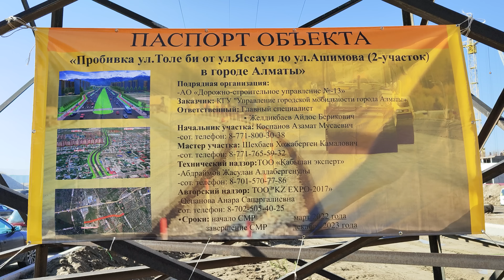Пробивка улицы Толе би. Что происходит? Алматы, Казахстан (10.11.2022).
Как проходит пробивка улицы Толе би? Что изменилось в пробивке улицы Толе би? Откуда и куда пробивают ул. Толе би? Как будет проходить улица Толе би? Как сейчас выглядит новая часть улицы Толе би? Добро пожаловать в Алматы с Алимбек Улан.